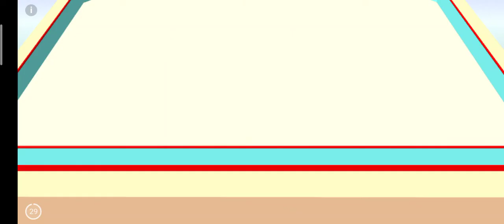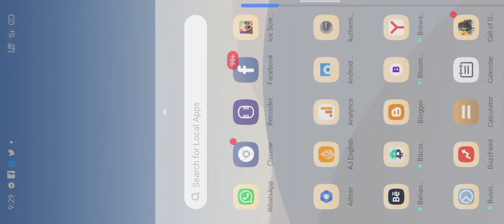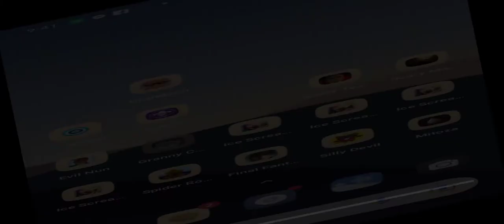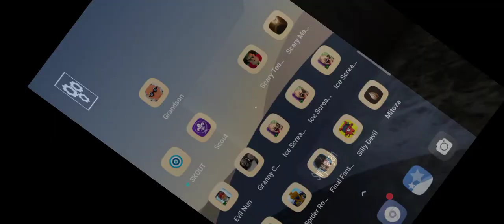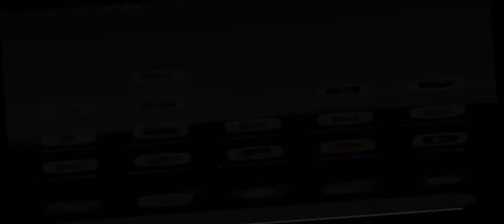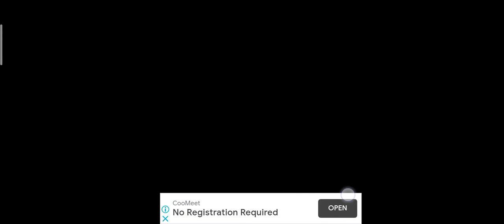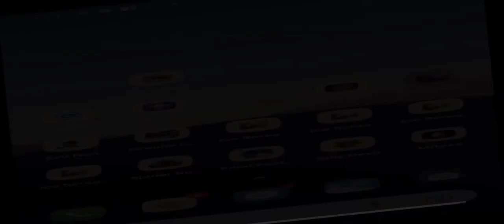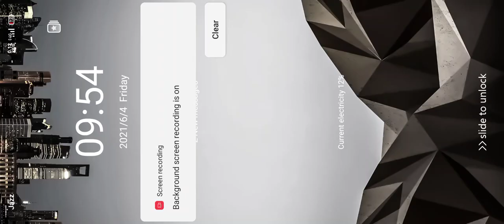Scary Teacher 3d 4